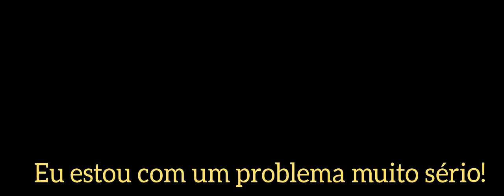Summaê UNIDAVI 2016/2 - Engenharia Civil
Este vídeo faz parte do projeto Summaê 2016, elaborado pelo professor Ricardo Fragelli(UnB) e aplicado pela professora Emanuela Valerio Jorge(UNIDAVI).